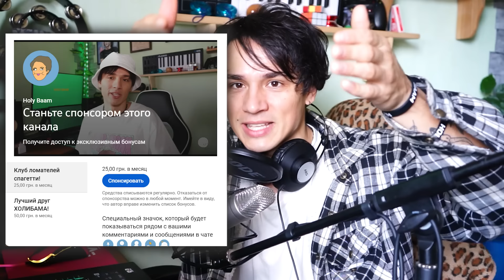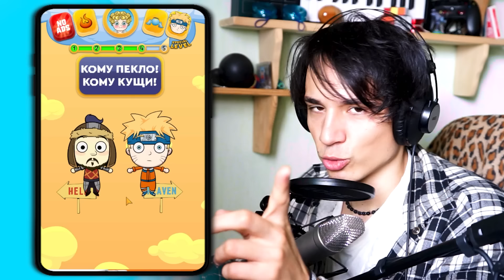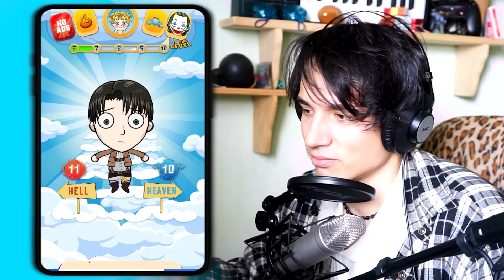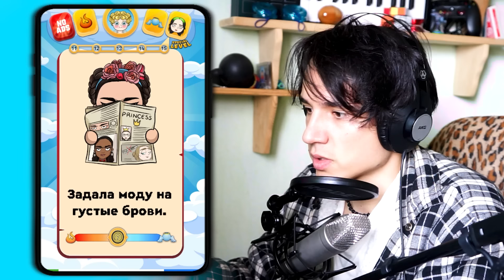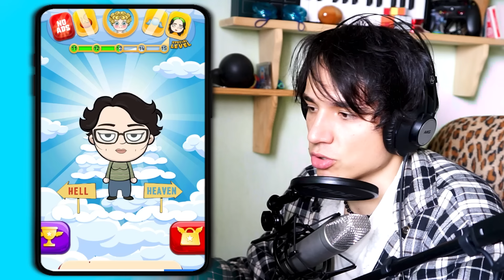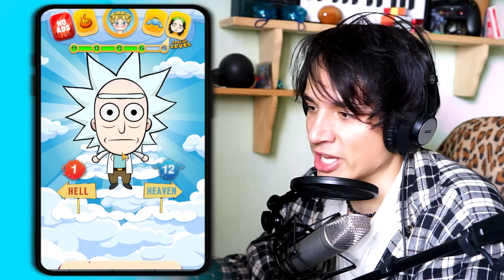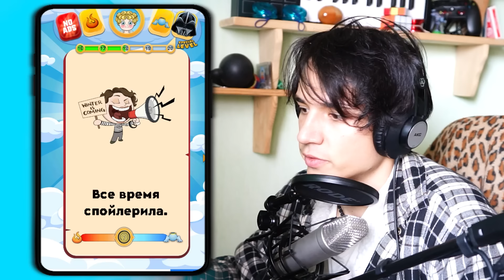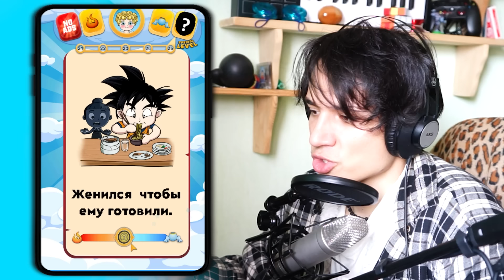РАЙ ИЛИ АД? СИМУЛЯТОР БОГА ЧЕЛЛЕНДЖ! ШРЕК, ЧЕЛОВЕК ПАУК, НАРУТО, ГАРРИ ПОТТЕР, ЧТО ИХ ЖДЕТ?